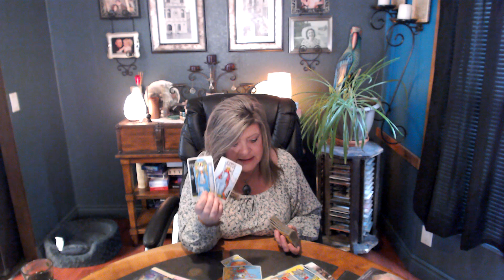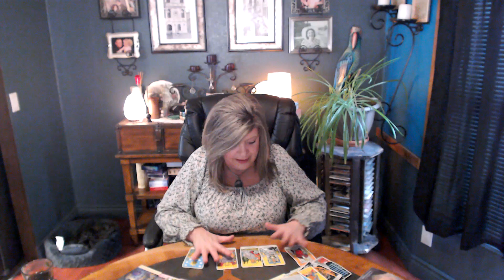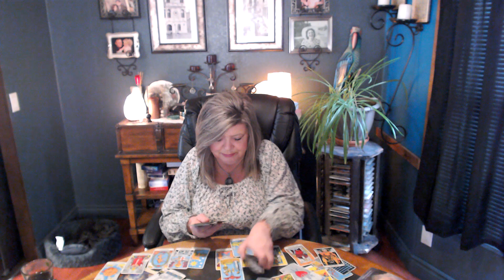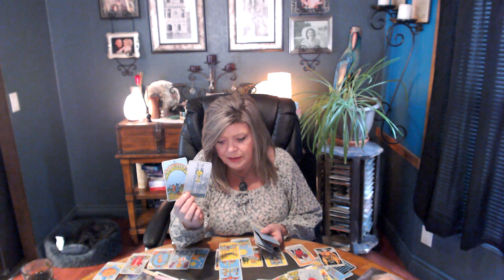LIBRA SPECIAL MESSAGE INDEED! 12 MAJOR ARCANA! MAKE A WISH! VERY EMOTIONAL IN A GOOD WAY!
EMPORER'S AND EMPRESS'